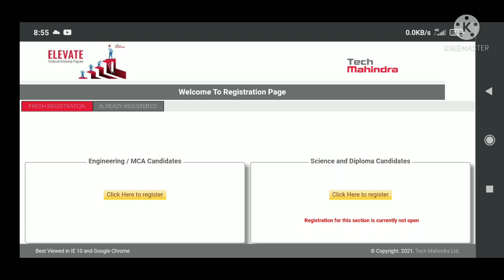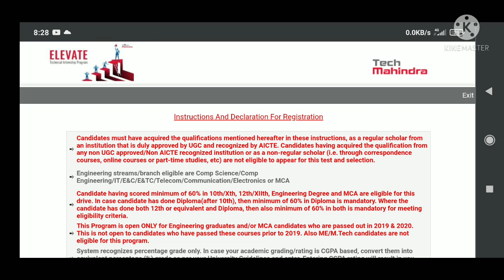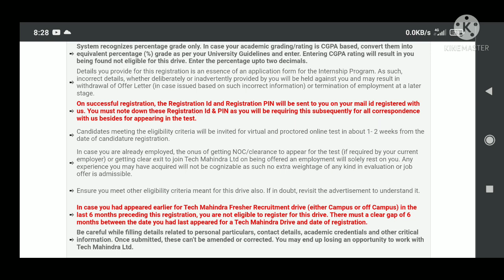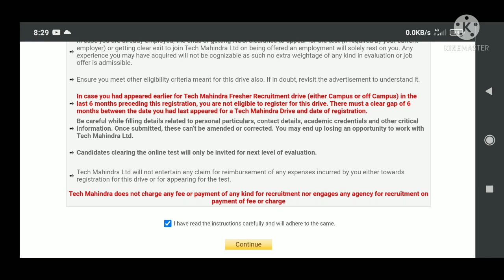Tech mahindra Fresher's Off campus drive | Tech Mahindra hiring again officially | BE/BTech/MCA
Job Profiles:
Business Development:

Tech Mahindra recruitment for engineering graduates

Tech Mahindra freshers off campus drive

Apply link

Hi all,
This is Astha, HR and Career Consultant

Freshers jobs
Technical Jobs
Software jobs
Job updates
MNC jobs

Infosys latest off campus drive
Infosys placement drive
Infosys hiring freshers